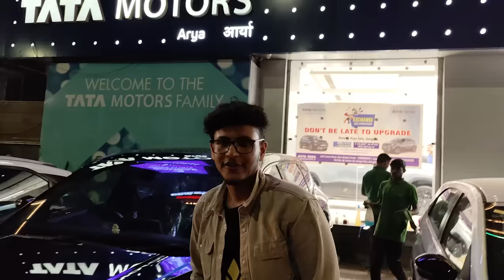Finally Humne New Car Leli 😍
Finally new car lae hi li 😀